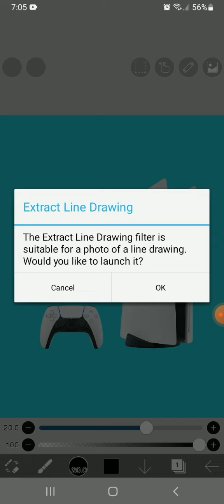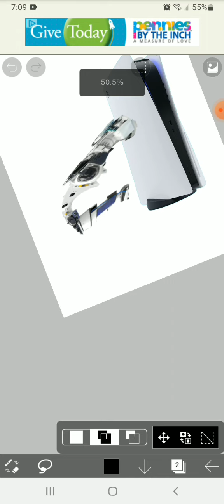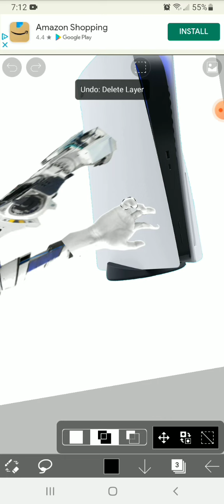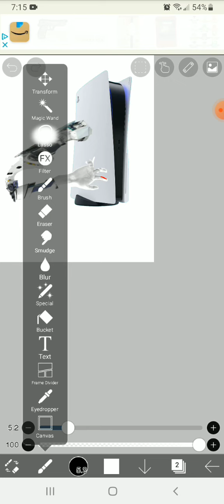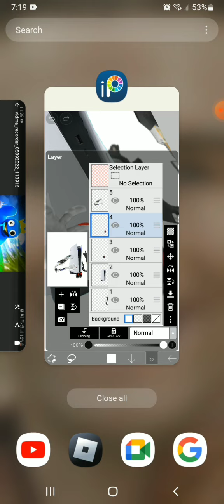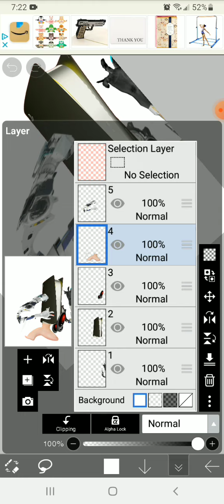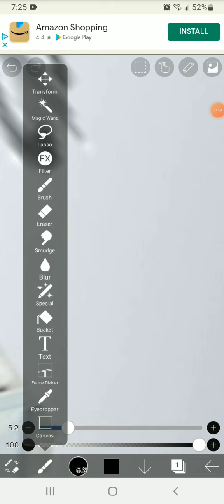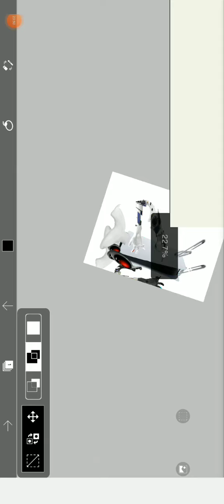Sony Doesn't Bother changing the design of their console so I did ...